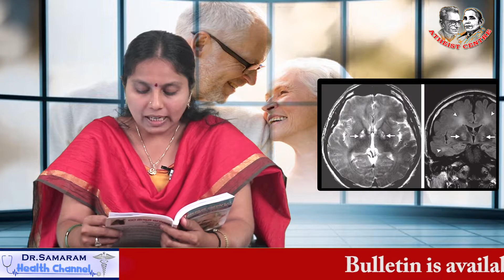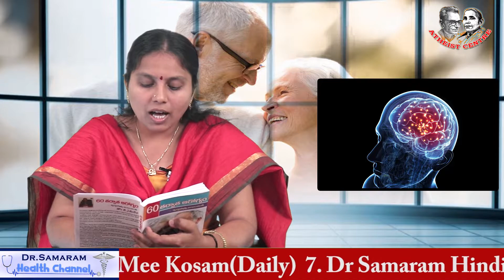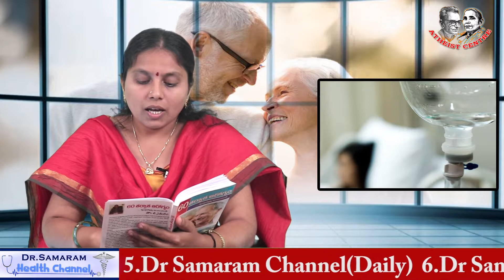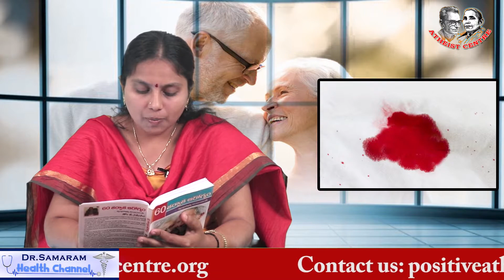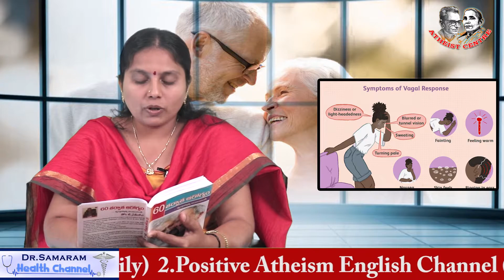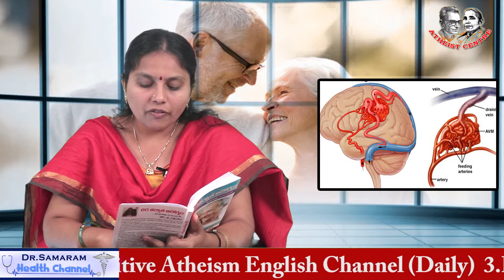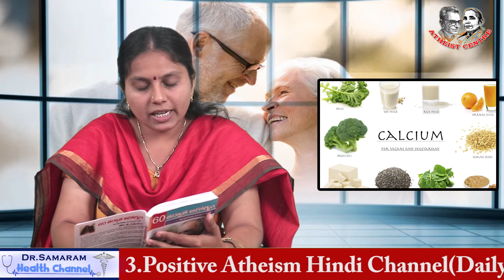వృద్ధాప్యంలో వృద్ధులు తీసుకోవలసిన ఆహారం ఏమిటి ? (Episode - 24) by Dr. Samaram.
60 TARWAATA AAROGYAM (Episode - 24) by Dr. Samaram. Read by A. Nagajyothi in Vasavya HealthCare Dr Samaram Health Channel.